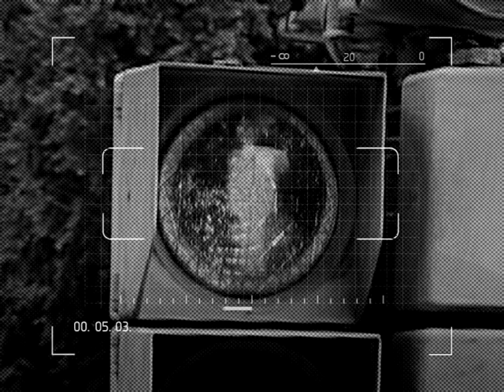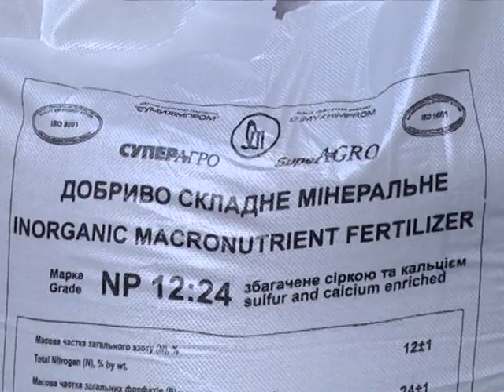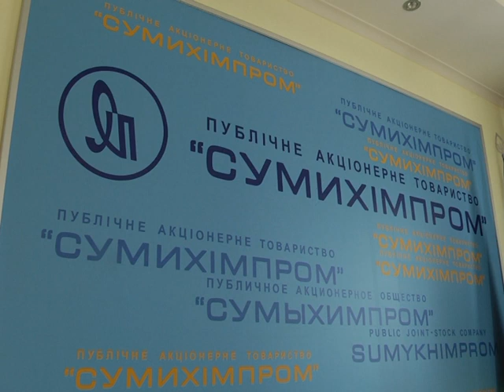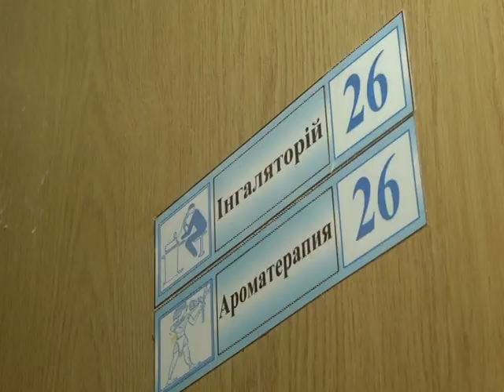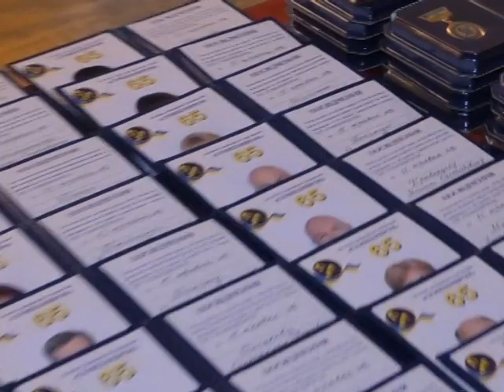Актуальний репортаж ПАТ "Сумихімпром" - 60 років